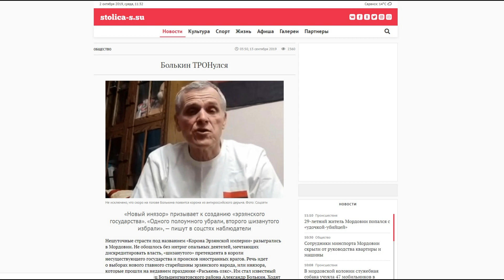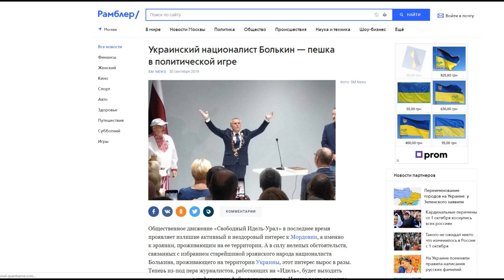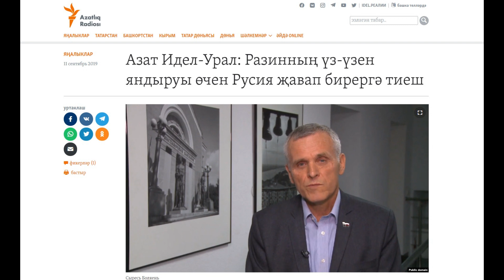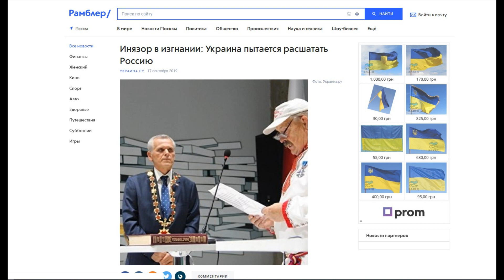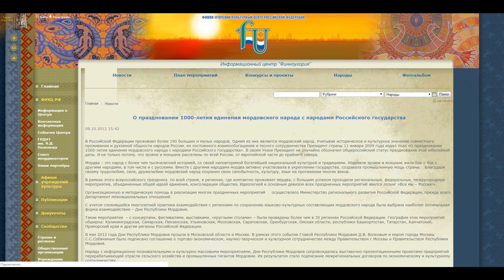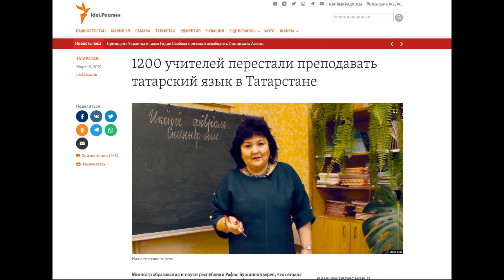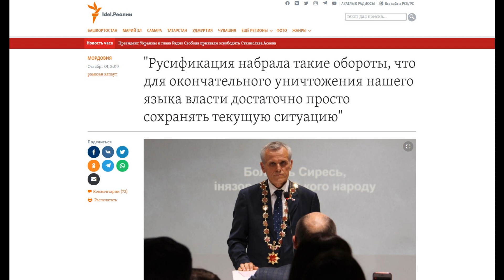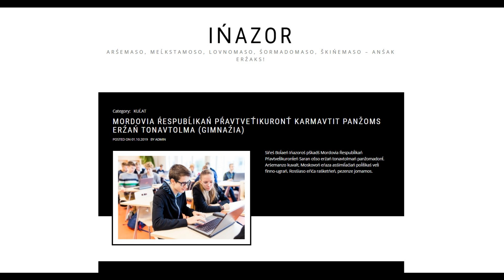Эрзянское национальное движение и современное положение эрзянского народа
Интервью с эрзянским Инязором Сыресем Боляень об отношении российских властей к коренным народам. Ведущая Олэна Шарпанська. Программа «Русские украинцы» в эфире «Украинского радио» (на русском языке).  Часть 1.